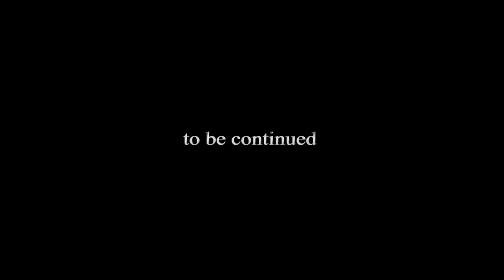Freediving in the Red Sea - Eilat 2019 Israel - צלילה חופשית בים האדום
Фридайвинг на Красном море
צלילה חופשית בים האדום